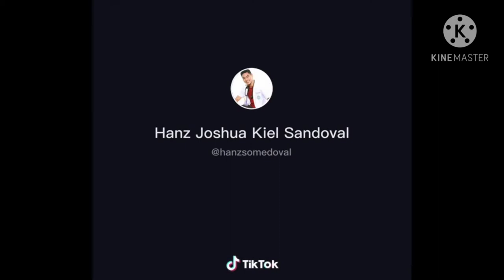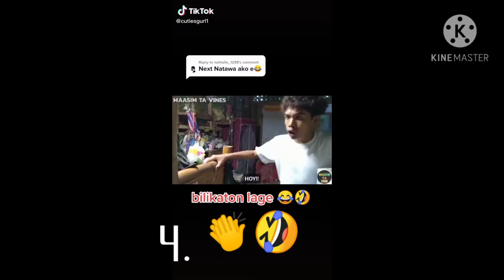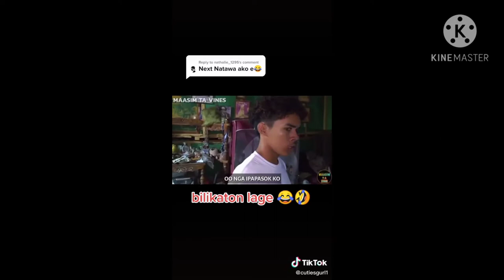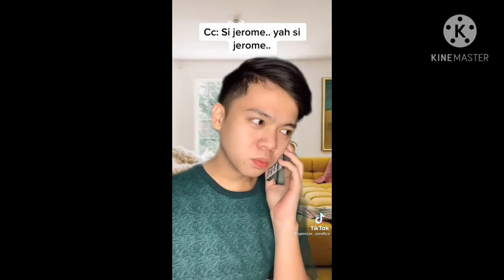Funny tiktok videos 2021 (stress reliever)💖🤣